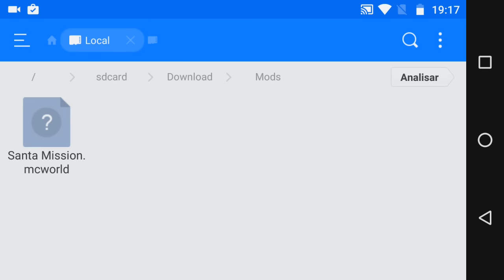VAMOS SALVAR O NATAL NO MINECRAFT POCKET EDITION 1.0 OFICIAL! EP 1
Fala galera! VAMOS SALVAR O NATAL NO MINECRAFT POCKET EDITION 1.0! EP 1!! Espero que gostem, e conto com a FORÇA de vocês, é nozes o/.